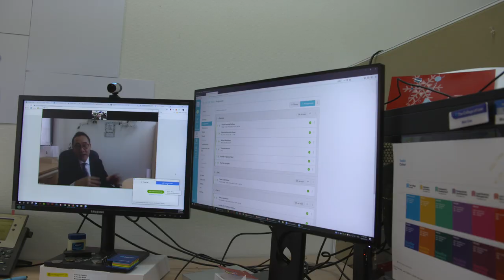The College of Law Asia - Raphael Tay